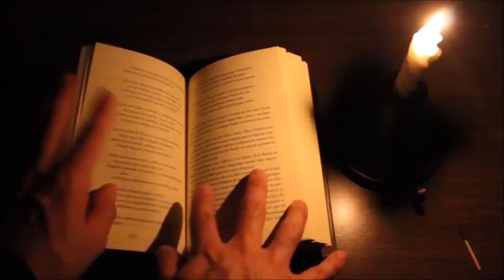El wendigo, de Algernon Blackwood || Reseña || Vetusto Carlo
En algún momento de una noche, el joven Simpson nota más extraño de lo normal a su guía, quien está sentado con los pies fuera de la tienda, con la mirada fija a algo que Simpson no ha podido ver.
El wendigo, novela fantástica ligada al terror cósmico, aunque muy ligeramente insinuado.